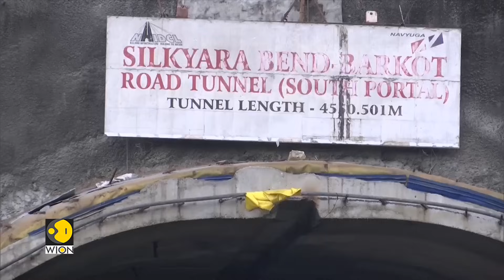First visuals of workers trapped inside Uttarkashi tunnel surface | World News | WION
Fresh efforts are underway in the rescue mission to evacuate the 41 workers trapped inside a collapsed tunnel in India's Uttarakhand. Our latest report looks at the multi-pronged strategy being pursued to save them from this harrowing ordeal.